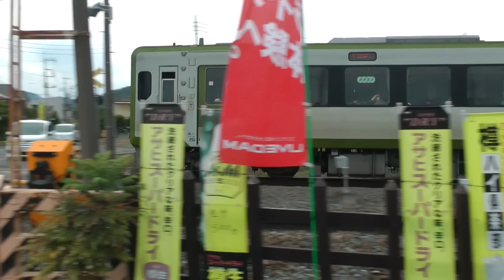【踏切】秩父鉄道、JR八高線共用踏切 寄居～桜沢/用土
何気ない複線ですが、実はそれぞれ別の路線なんですよね。

エックス警報灯踏切　東武スカイツリーライン、ＪＲ常磐線北千住付近踏切